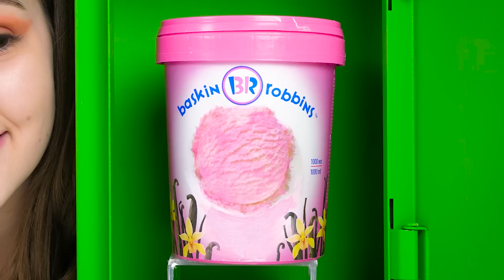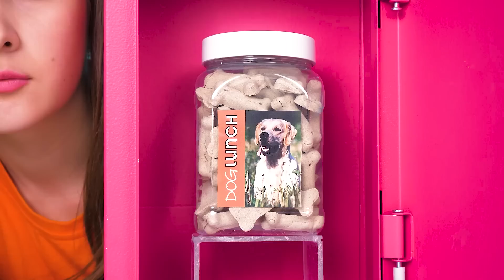1000キーのミステリーチャレンジを解く #5 HAHANOM Challenge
未知のものはすべて、常に私たちに真の関心を呼び起こします! そのため、次の課題で一緒に新しい金庫を開け続けます! また近いうちにお会いしましょう！